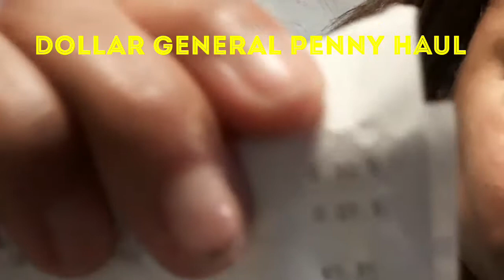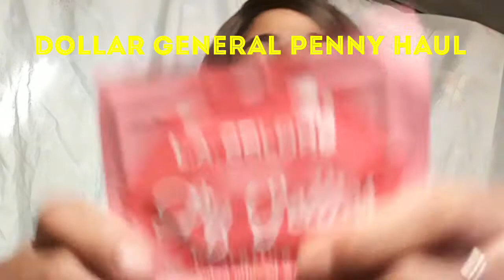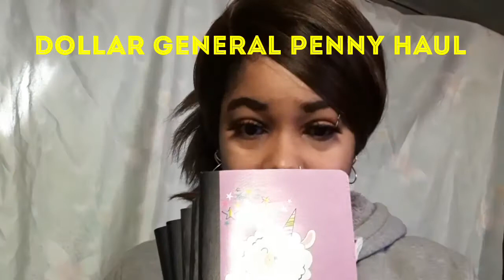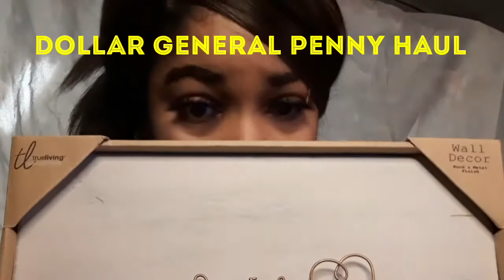Dollar General Penny Haul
The content or the person presenting this content then you are granted ample enough seconds to log off now! If you stay then you agree that you cannot flag or report anything you see, if you do it will fall in the category of harassment and stalking. Not All views expressed on this channel are not the thoughts and actions of the owner of this page which is Skyzdalimit. Without it being denoted after every line, these are ALLEGATIONS at their highest regard. Also these are soley allegations. nothing more nothing less. Also these are pure allegation, nothing more, nothing less. Also, the views expressed in this video are simply allegations; nothing more, nothing less. If i am punished after giving viewers who disagree with me, or stalk me for no reason; then i am granted room to proceed with lawsuits toward either the platform or either those who exhibited these degrading acts. I am a creator and under the rights of the Constitution and common law, I will express myself within all the guidelines stated Above Skyzdalimit

Thank you for Your Support
Skyzdalimit